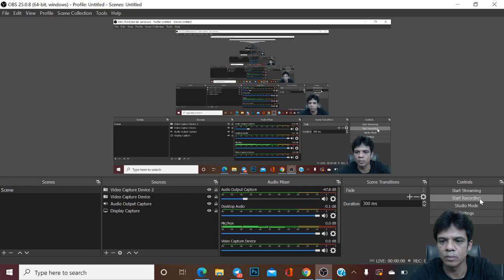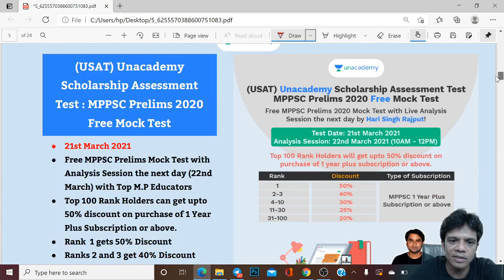English free Class link